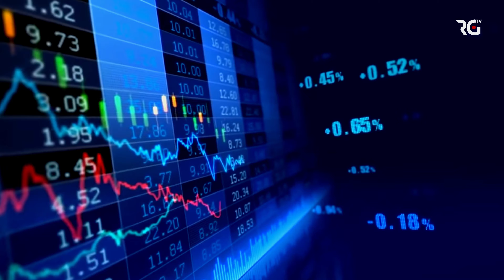CONCERT MAAJABU GOSPEL DALLAS / LES IMPRESSIONS ( Exclusives Extrait )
Bienvenue à RG TV,  une nouvelle chaîne de proximité disponible pour vous.  Nous sommes une équipe de professionnels des media en direct de  Dallas, dans l'Etat du Texas.
A la chaîne RG TV, nous nous sommes assignés comme mission d'être une télévision d'éducation, d'information; une télévision pour la famille, la communauté,  et du gospel.

Nous respirons un esprit positif, et nos programmes amèneront un changement positif.

RG TV -- RHEMA GOSPEL TV !!!